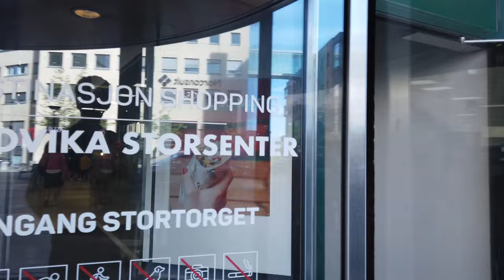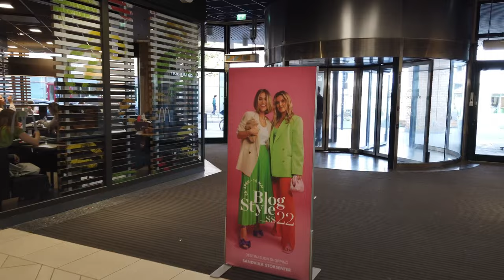Sandvika Norway 🇳🇴-Mai 2022- 4K Ultra HDR Walking Tour and Drone View (⏯32min)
Sandvika is a unique beautiful 🏙, which is 14 kilometres away from Oslo, It take around 17 minutes of driving to Oslo. You can find a lot of unique things here like cultural attractions, great foods, diverse shopping experience, healthy living, opportunities for sports and ect
it is a great city to visit.

From Mr.AliandH
The video is made for visitors and for the enjoyment. If you find any mistakes or something you didn’t like please let uss know.